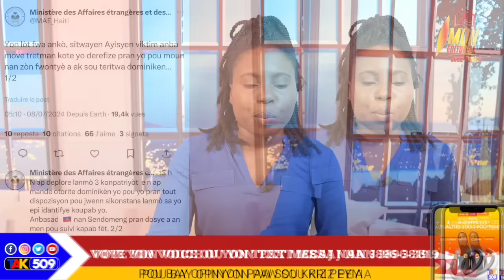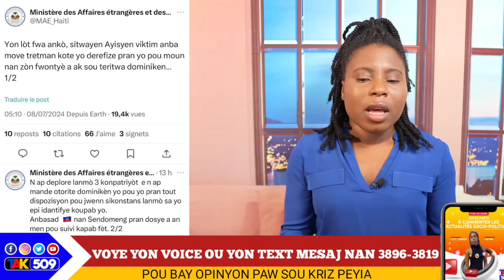Garry Conille Anba Gwo Menas..Moise JC frape-Guy Philipe Ankò..Babekyou/ Yanick